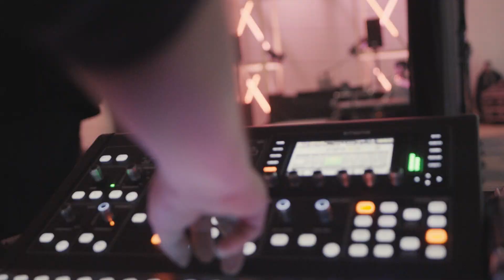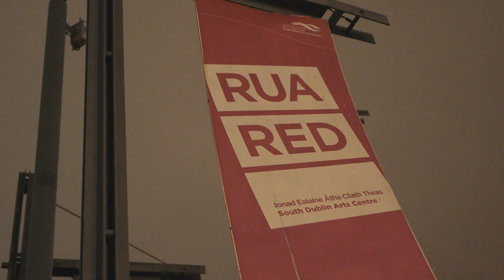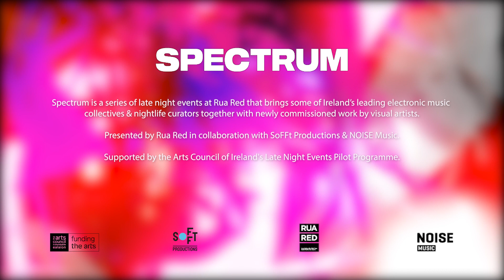Dublin Modular at Rua Red for Late Night Gallery Showcase. (SPECTRUM)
We curated a stunning line up of electronic artists and performers
R.KITT, Puzzy Wrangler, Jack Foster, Tomonori, Polyp, Dj Egg, Tadhg K and Nick Libra
& our highlighted visual artist Reuben Brown (artists from our 2023/24 open call application process 💞✨)

Programming focused on seamlessly fusing and experimenting with local Irish based artists in electronics & Digital Arts 🎭 Demonstrating the possibilities of having late night events (10pm-3am) open in a space like Rua Red’s Gallery. We all know the worrying numbers of spaces we’ve lost of the past 20 years. Now we have to try use the space and infrastructures that are here and available… Using government funded arts spaces not only in the day but also by night to help develop the night-time economy in Ireland.

In typical Dublin Modular style this project series „Spectrum“ pushes the boundaries of Rua Reds gallery space, blending captivating sounds with mesmerising visuals. When we were approached by SoFFt Productions & Rua Red to get involved in their series we knew we could create something very special together! The results speak for themselves through this video work, capturing the highlights and interviewing some of the artists.

Shot & edited by Elton Mullally

A project collaboration  @rua_red , @sofftproductions , @noisemusicsouthdublin; supported by @artscouncilofIreland